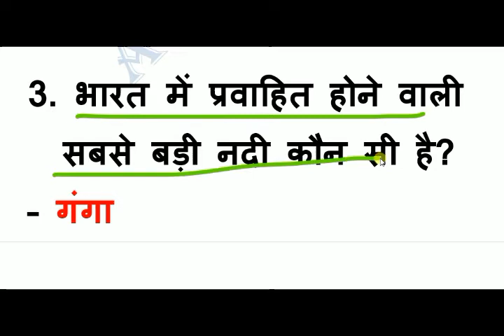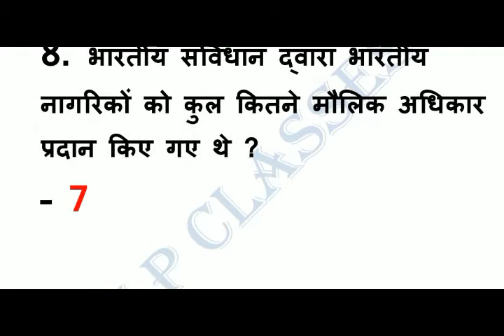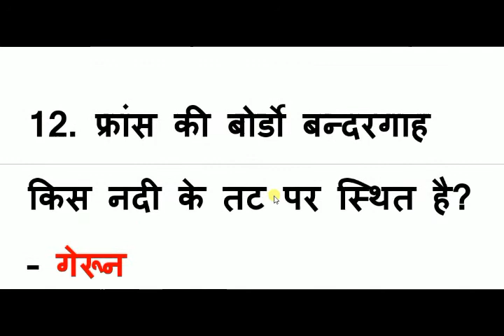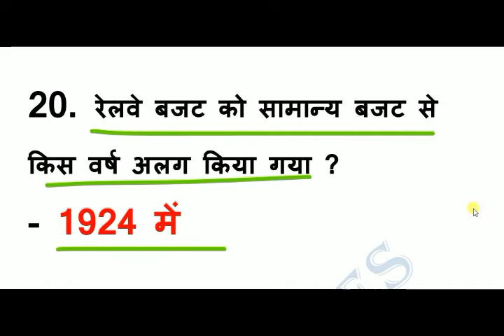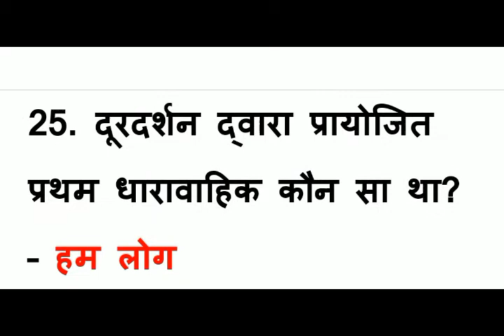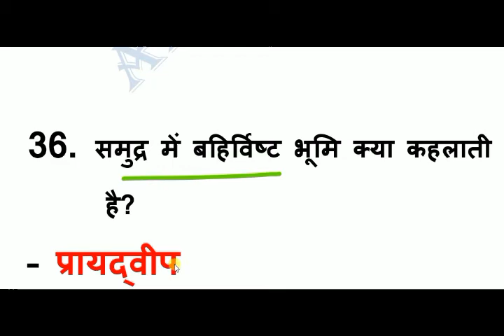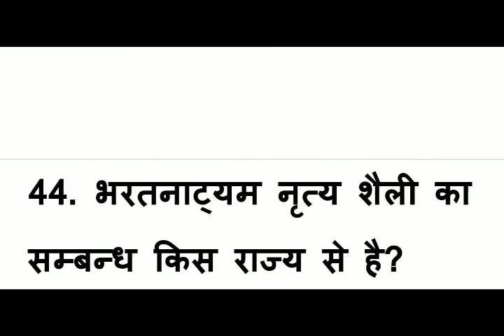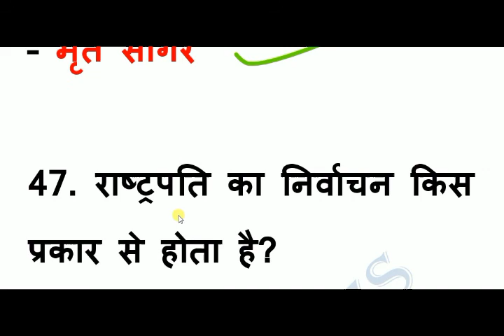GK QUESTIONS||सामान्य ज्ञान प्रश्न||SHIKSHAK BHARTI||UP LEKHPAL||UPSSC||UP POLICE TAYARI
shikshak bharti pariksha GK Questions,सामान्य ज्ञान प्रश्न for 68500 shikshak bharti